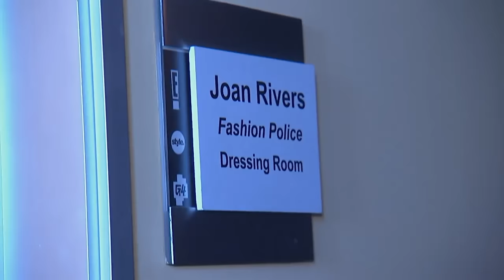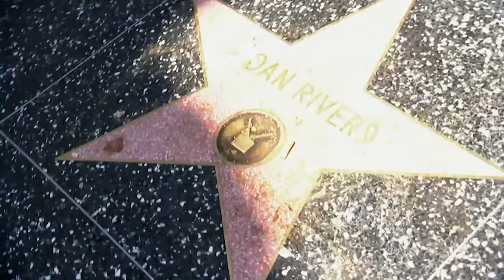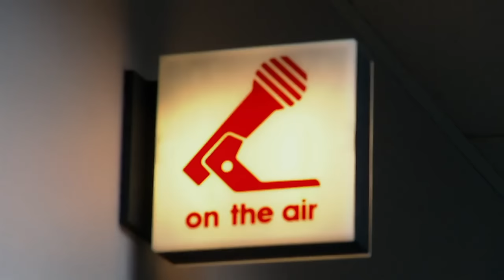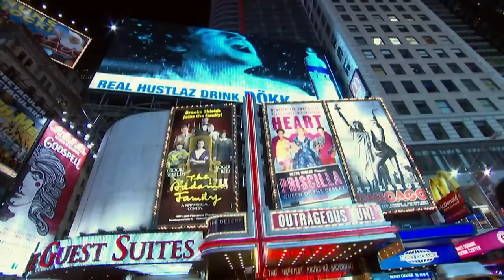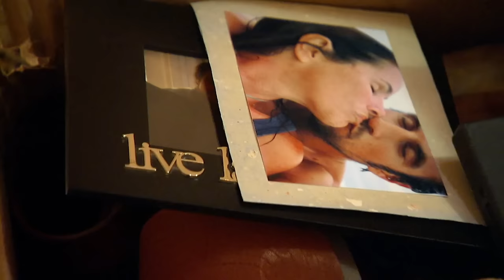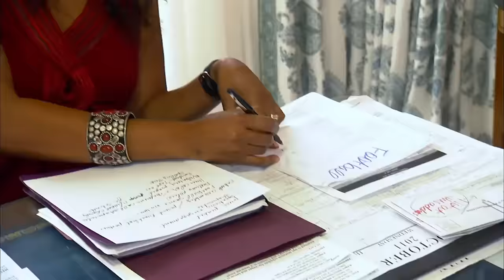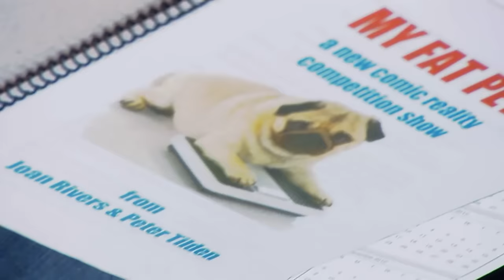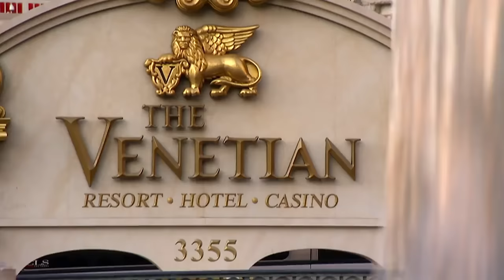Joan & Melissa: Joan Knows Best? (Season 2)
All 10 episodes of Season 2 of Joan Rivers' reality show Joan & Melissa: Joan Knows Best? which aired in 2012.